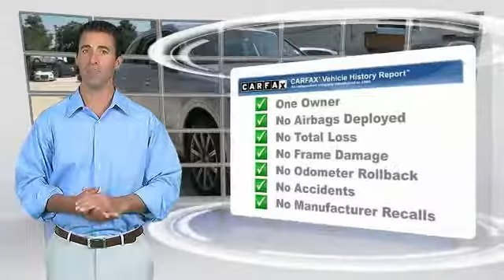2017 Audi Q7 Metairie LA N021092A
2017 Audi Q7 Premium Plus

Premium Plus trim. CARFAX 1-Owner.